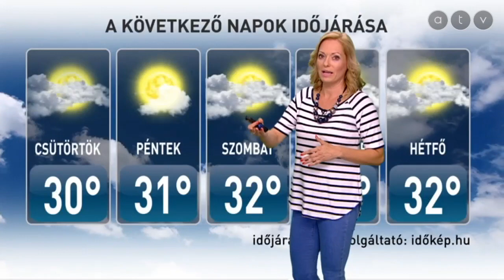ATV időjárás-jelentés 2018.08.15.